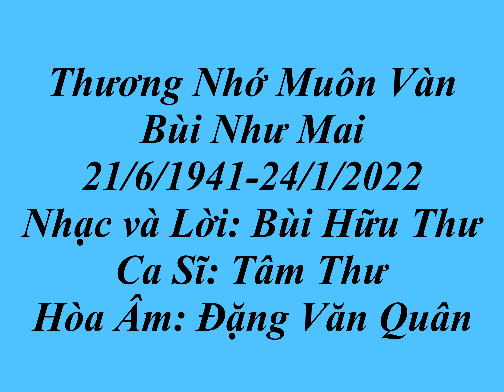Thương Nhớ Muôn Vàn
Memories about My Wife Mai Bui